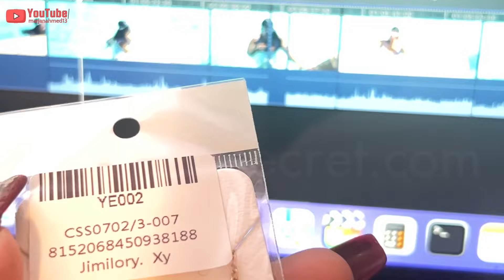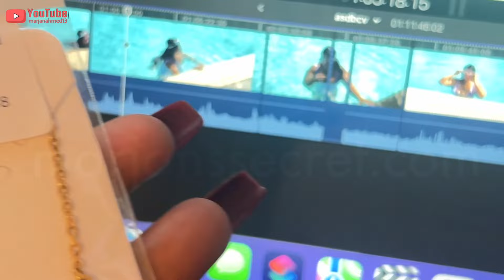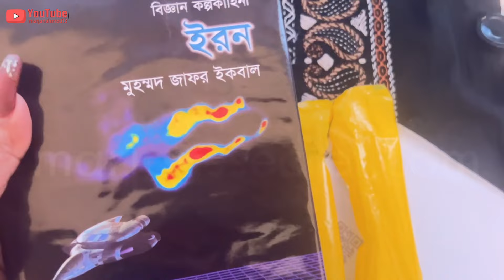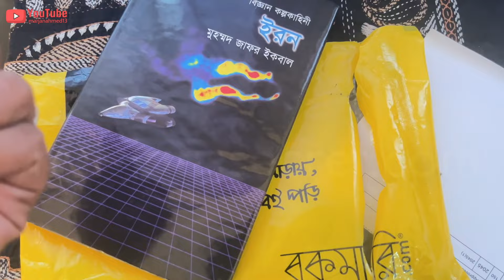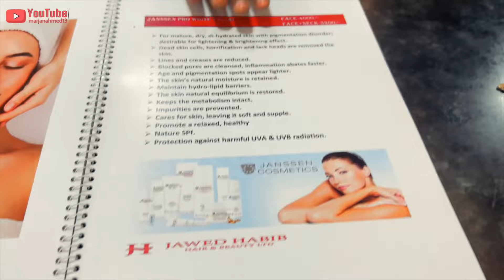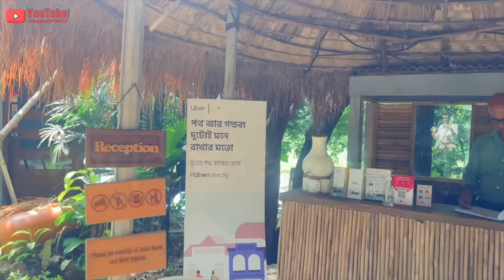Weekly vlog 🎥 | What I do to be Me 💅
If you need BLOOD or wanna donate BLOOD feel free to knock us.

On my channel you will find videos about freelancing, aviation, technology, aviation, career, fashion and style, hair, health, fitness, overall lifestyle, and of course, my personal life. This includes my friends and family, so please be mindful of that and maintain a positive atmosphere in the comments section.

For Bangladeshi contents:
This channel may use some copyrighted material without the specific authorization of the owner but contents used here fall under the “Fair Use” as described in The Copyright Act 2000 Law No. 28 of the year 2000 of Bangladesh under chapter 6, Section 36 and chapter 13 Section 72.
For USA contents:
This channel may use some copyrighted material without the specific authorization of the owner but contents used here fall under the “Fair Use” Copyright Disclaimer under Section 107 of the Copyright Act 1976, allowance is made for “fair use” for purposes such as criticism, comment, news reporting,teaching, scholarship, and research.